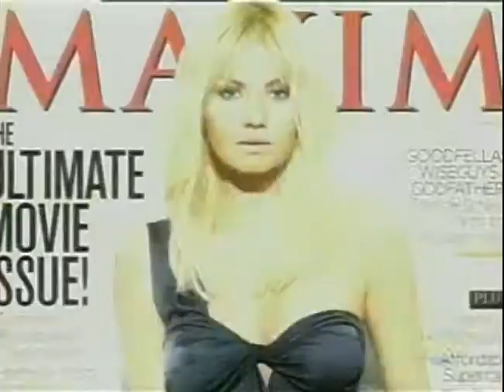Project Runway Canada - 2x02: Elisha Cuthbert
Project Runway Canada episode where Elisha Cuthbert guest starred as the muse the designers created a look for. Not the full episode; only Elisha's parts.